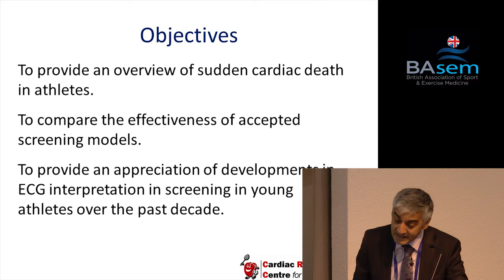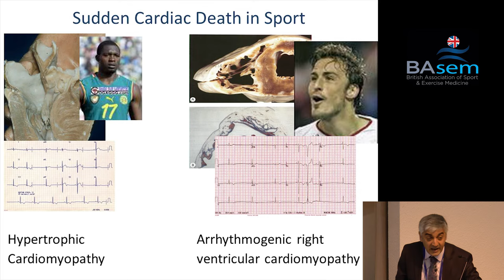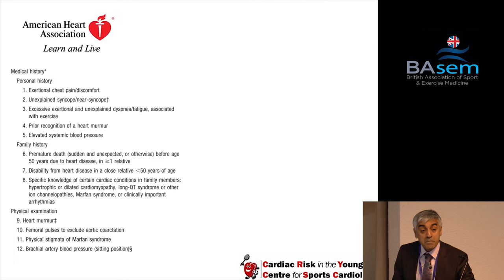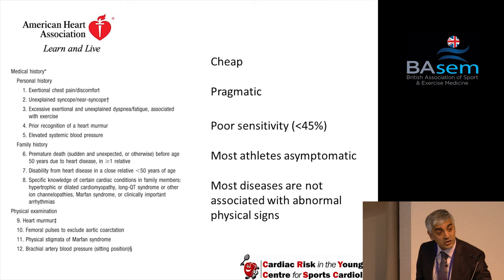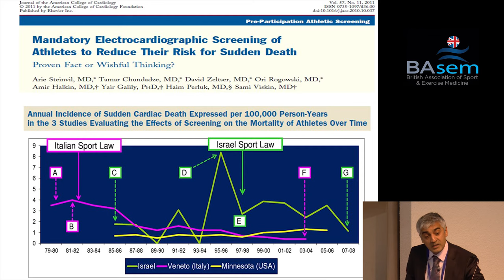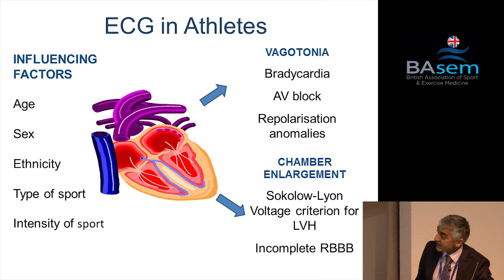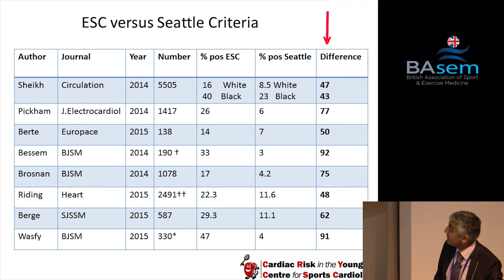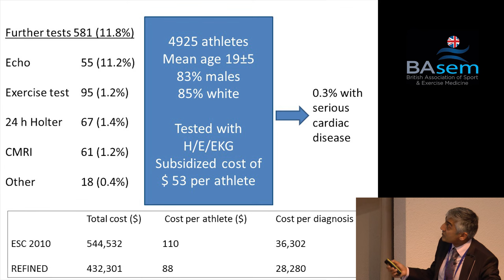Preparticipation Cardiac Screening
Lecture by Professor Sanjay Sharma at the BASEM Spring Conference, April 8th 2016.